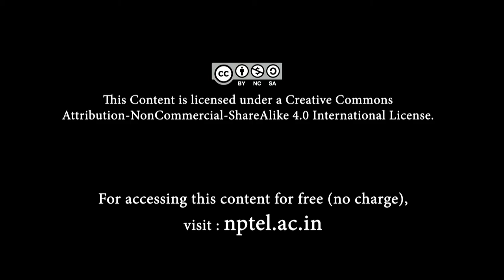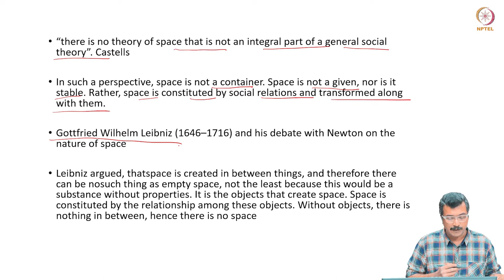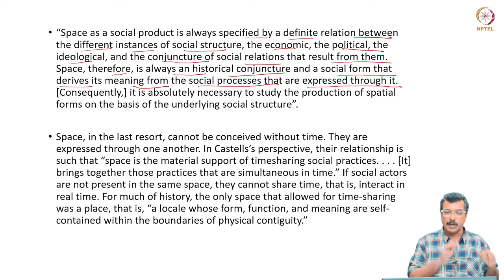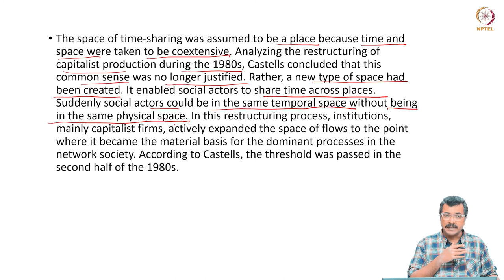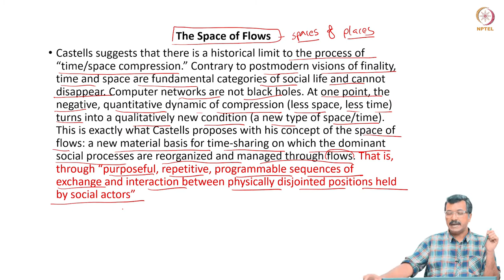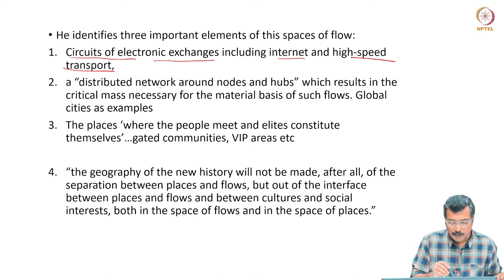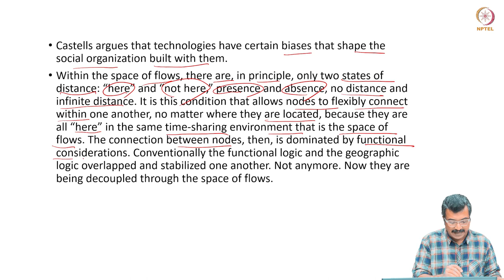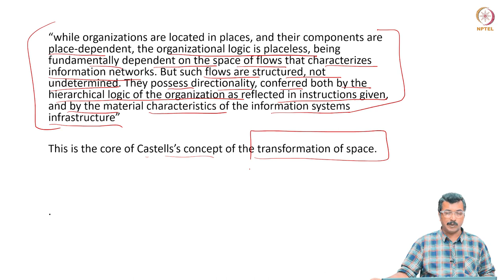Manuel Castells : Theory of Space and Flows